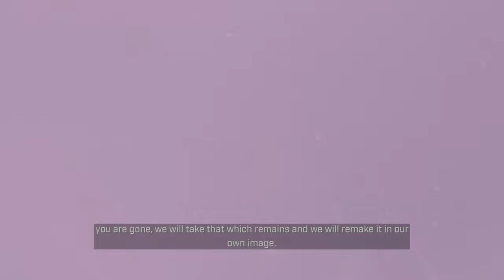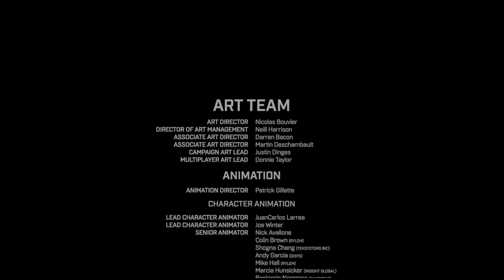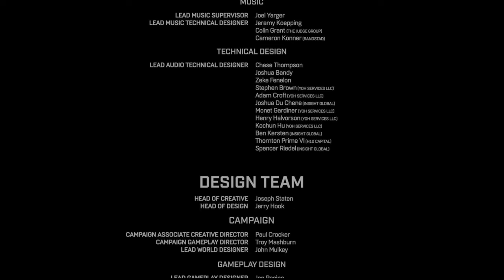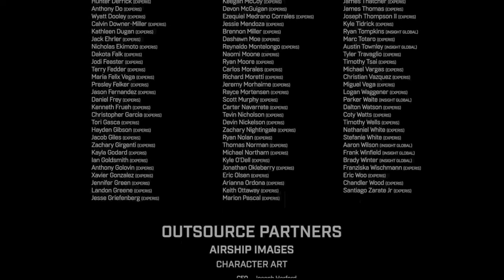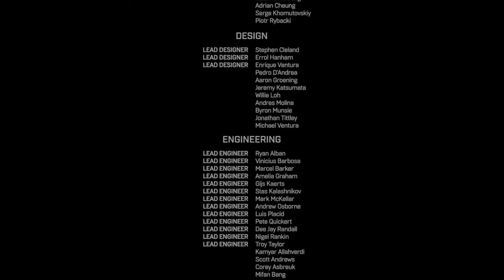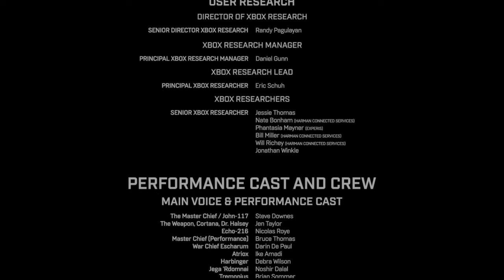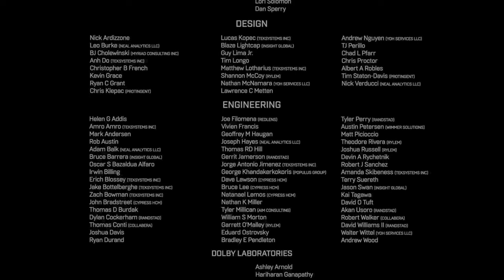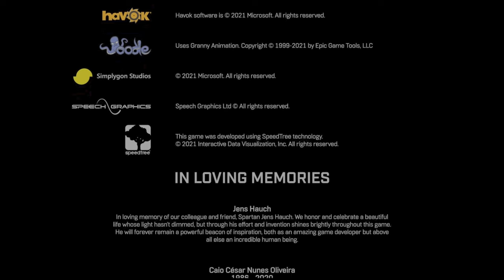Halo Infinite Full Gameplay || No Commentary || 4K UHD || Xbox Series S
Halo Infinite is a 2021 first-person shooter game developed by 343 Industries and published by Xbox Game Studios. It is the sixth mainline entry in the Halo series, following Halo 5: Guardians (2015).

The campaign follows the human supersoldier Master Chief and his fight against the enemy Banished on the Forerunner ringworld Zeta Halo, also known as Installation 07. Unlike previous installments in the series, the multiplayer portion of the game is free-to-play.

The game was intended to release as a launch title for the Xbox Series X/S, but was delayed in August 2020 after Infinite's gameplay reveal in July 2020 drew negative feedback from both critics and Halo fans. Following an open beta release of the multiplayer component on November 15, 2021, coinciding with the franchise's 20th anniversary, the campaign was released for Windows, Xbox One, and Xbox Series X/S on December 8, 2021.

Halo Infinite received generally favorable reviews from critics, with some deeming the game a return to form for the series. Praise was directed towards its visuals, gameplay, open world design, soundtrack, and story.